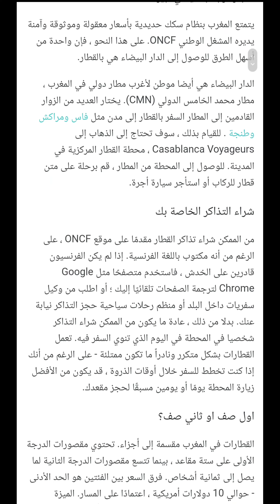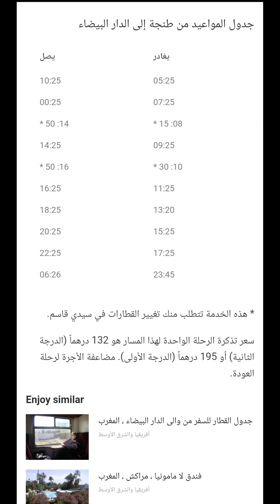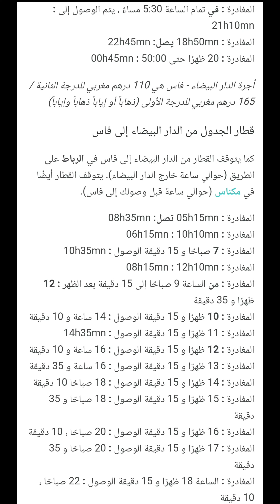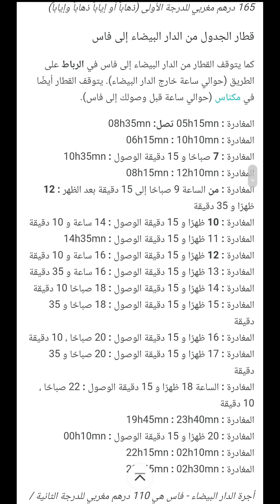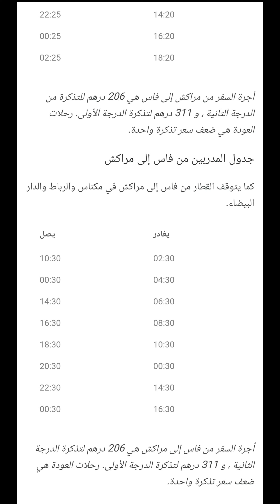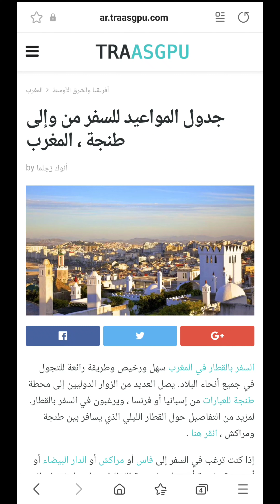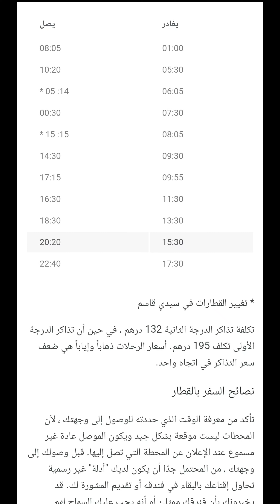اثمنة ومواقيت القطار🛣️ذهابا وإيابا في المغرب Prices and times of the train back and forth in Morocco